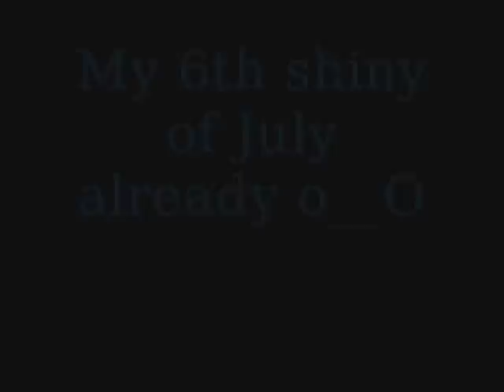Shiny Vulpix appeared in Jap. White!!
~Will be updated later~